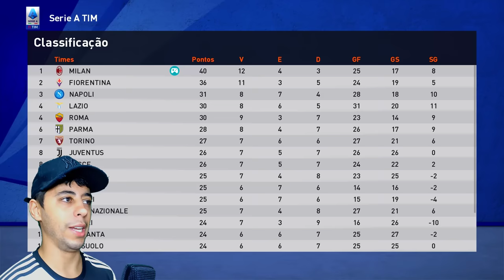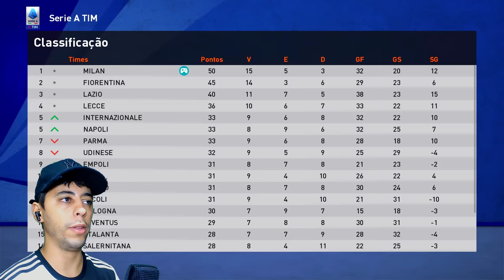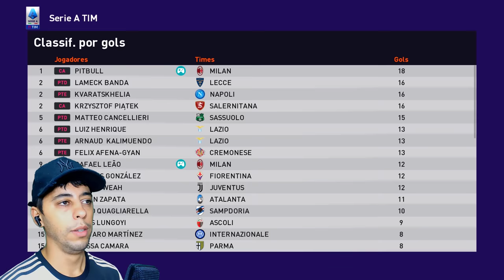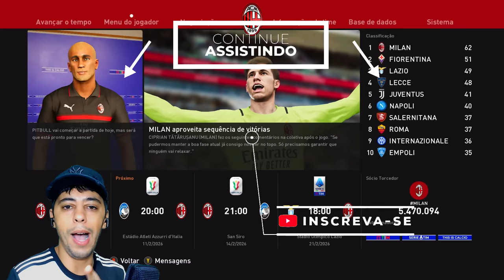CASTIGUEI O ADVERSÁRIO E CHEGAMOS A 99 DE OVERALL!!🤯 - Rumo ao Estrelato #57 | Patch eFootball 2024